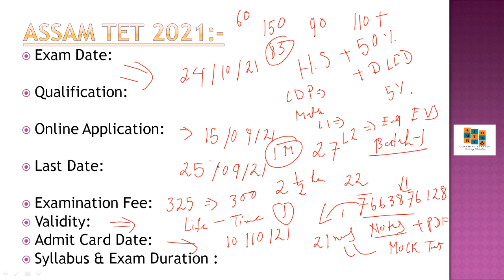Assam TET 2021 Exam Date II Apply Online II Last Date II Tips II Syllabus II Exam Fee II Validity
Assam TET 2021 notification is out.